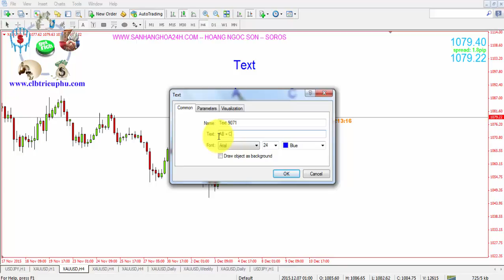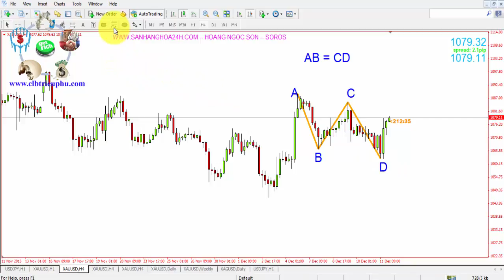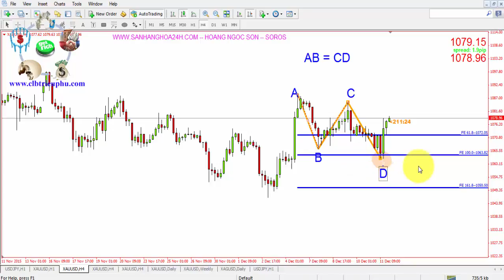[Sóng Elliott, sóng Hamonic] Phần 2 Sóng AB = CD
►Giúp bạn có thể kiếm thu nhập bình quân trên 50USD/ngày :
XEM TRỌN BỘ DANH SÁCH PHÁT :
2. Review SÁCH KINH DOANH
3. [SƠN FOREX] - ĐÀO TẠO ĐẦU TƯ FOREX :
4. ĐẦU TƯ THÔNG MINH
5. Chiến Lược Giao Dịch Forex
6. Tư duy làm giàu